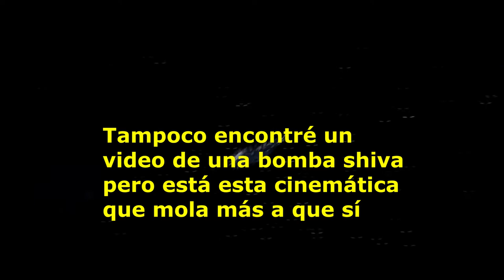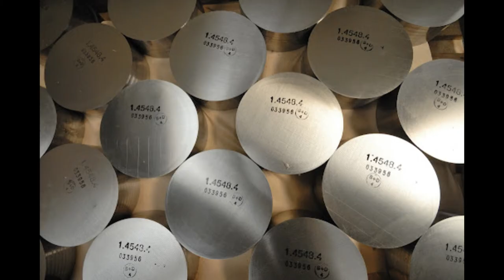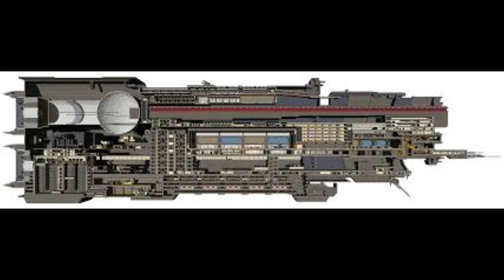Crucero Pesado Clase Autumn lo más detallado posible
Bienvenidos a un nuevo vídeo en el canal Revan Master Gaming, el día de hoy aboradaremos lo que considero uno de los temas más difíciles de Halo para mí, detallar las capacidades y funciones de naves de batalla lo más que se pueda, espero que el vídeo sea de su agrado; no olviden que la siguiente semana tenemos una entrevista con el señor extremebreaker1 así que estén atentos que pronto haremos directo entrevistándolo.

Edit: Puse el nombre de algunos de los canales de donde salen gameplays que no pude grabar para el vídeo por falta de una buena capturadora.

No te olvides de estar pendiente en mi twitter para saber cuando subo un nuevo vídeo:

También tengo página de Facebook donde puedes postear todos tus memes, pero cuidado con la funa: